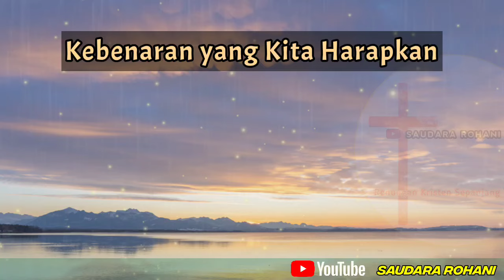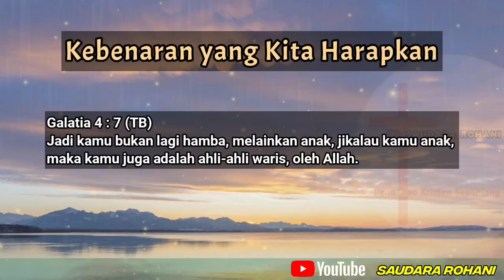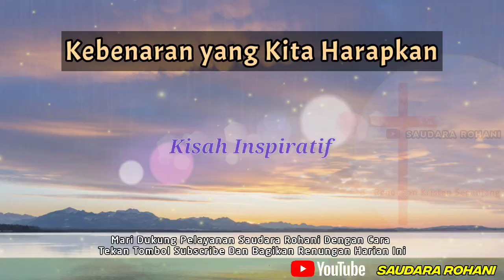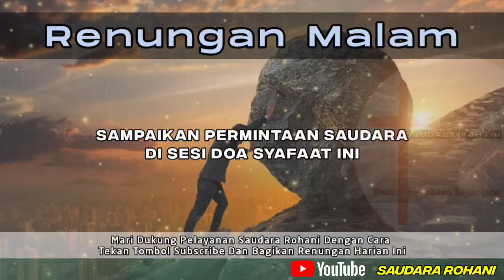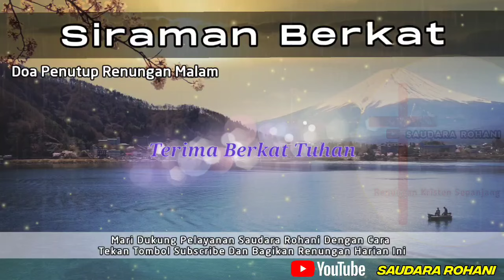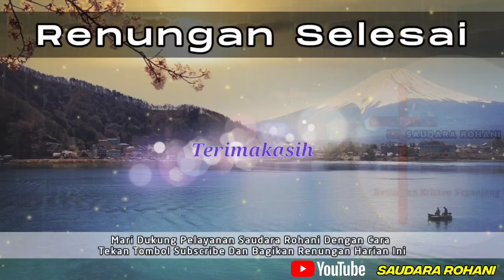Renungan Malam Kristen - Suara Injil - Doa Malam - Pohon Kehidupan Terbaru - Renungan Malam Terbaru